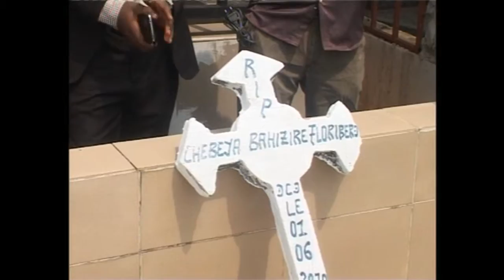COMMEMORATION DE L'ASSASSINAT DE FLORIBERT CHEBEYA: 01/06/2010 - 01/06/2016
Floribert CHEBEYA ET FIDELE BAZANA 01/06/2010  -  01/09/2016